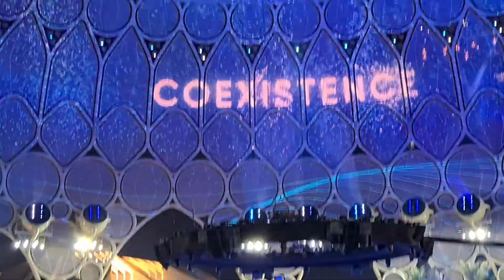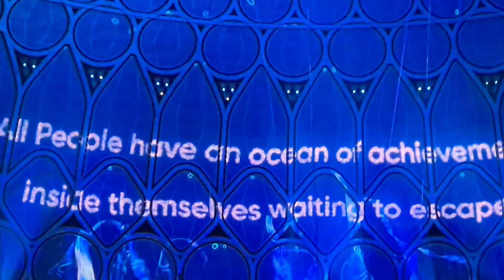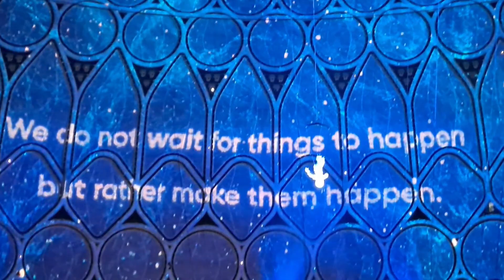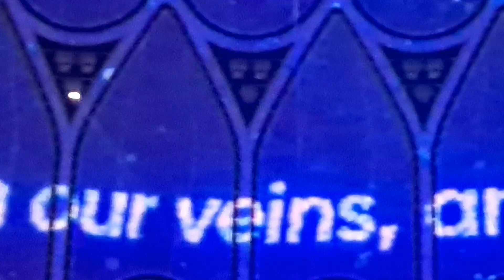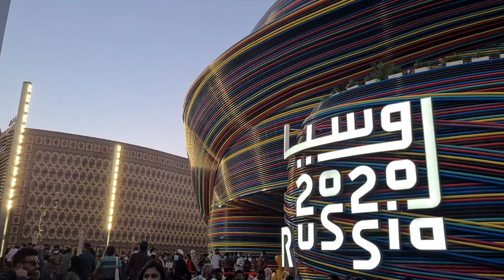Expo 2020 | 50th UAE National Day celebrations at Expo 2020 Dubai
Hola folk's 😍